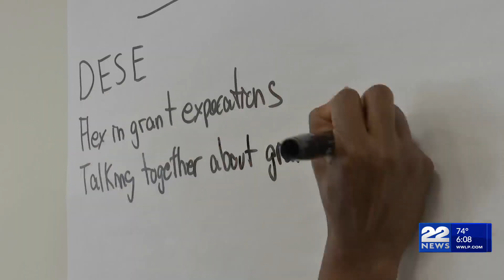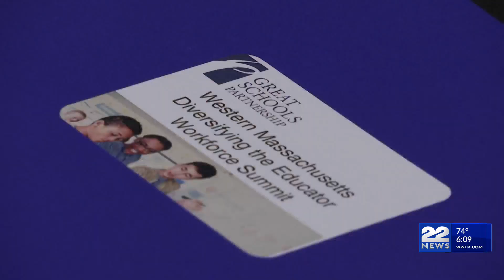Educator Workforce Summit being held at Springfield College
On Saturday at Springfield College, the Western Massachusetts Diversifying the Education Workforce Summit will be hosting the Educator Workforce Summit.